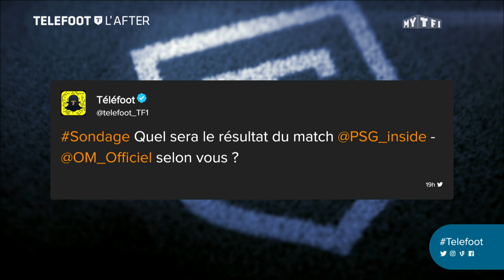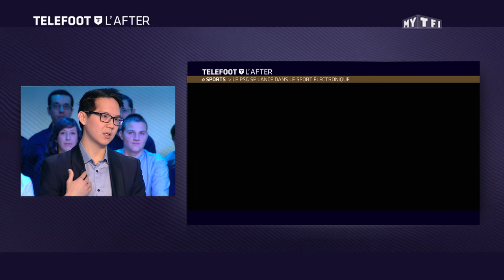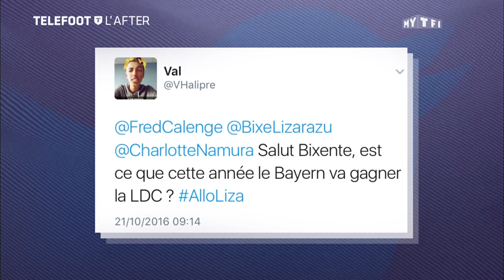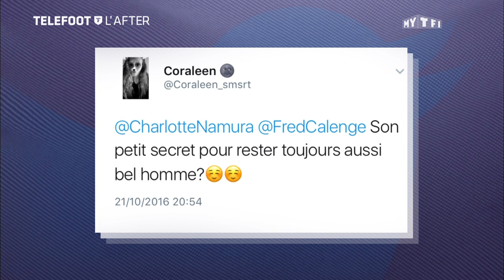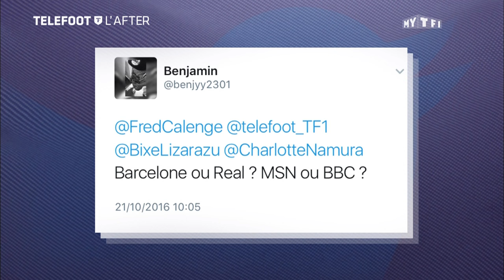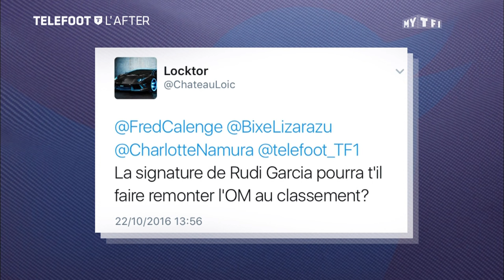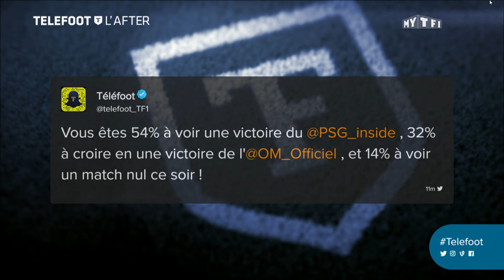Téléfoot - L'After du 23 octobre avec YellowStaR